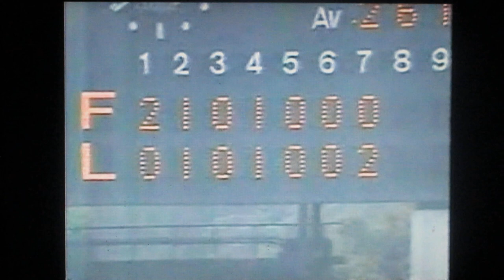1990日本ハムファイターズ酒井光次郎 内山正博VS西武ライオンズ 西武球場 石毛宏典好走塁 伊東勤 田辺徳雄 辻発彦スクイズポーズ三盗 平野謙スクイズ失敗